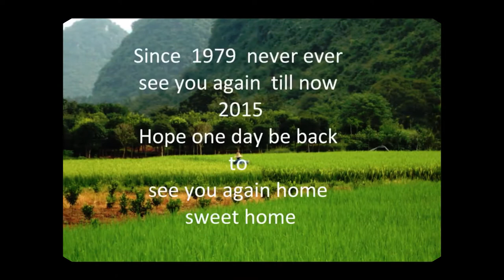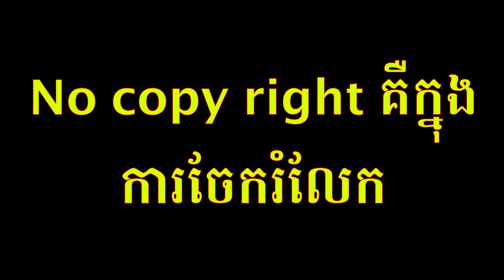នឹកស្រុក Miss Homeland និព្ធដោយខ្ញុំបាទ ម៉ុក សំអុល ច្រៀងដោយ​ សុខ សុខុម សូមអរគុណទាន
ប្រវត្តិរបស់បទ
នៅក្នុងអត្ថន័យចម្រៀងនេះជារឿងពិតរបស់ខ្ខ្ញុំ កាលនៅសម័យដើមខ្ញុំរស់នៅទួលគក ហើយប៉ារបស់ខ្ញុំធ្វើមេទាហា ត្រូវសម័យនោះសម្លាប នៅតែម្ដាយ។ បទនេះបដិសន្ធិឡើងនាឆ្នាំ ១៩៩៦ កាលណោះខ្ញុំជាអ្នកនិព្ធបទចម្រៀង និង សរសេរ ដោយសាមានការនឹករឮក ស្រុក និង ប៉ារបស់ខ្ញុំ គឺចេញមកពីក្នុងអារម្មណ៍ពិតៗ។ ហើយមកដល់ឆ្នាំ២០២០ហើយនៅតែមិនដែលបានទៅលេងស្រុកកំណើតនៅឡើយ។
ហើយទោះទៅដល់ទីណា ក៏នៅមានការស្រឡាញ់ស្រុកកំកើត ជនជាតិខ្លួន និង ភាសាខ្លួន នេះជាបទពិសោធន៍ អស់ ៤១ ឆ្នាំ ចេញចាកពីស្រុកកំណើតមក នៅស្រុកគេ មានអារម្មណ៍ថាស្រ់ង៉េះស្រង៉ោចណាស់ មិនដូចស្រុកកំណើតដែលខ្លួនកើតទេ សូមផ្ញើការនឹករឮកនេះ  ដល់បងប្អូនយើងដែលរស់នៅស្រុក តាមខ្សែរ វីឌីអូ មួយនេះ សង្ឃឹមចា បងប្អូនយល់ពីអារម្មណ៍របស់ខ្ញុំ។
នឹកស្រុក Miss Homeland និព្ធដោយខ្ញុំបាន ម៉ុក សំអុល ច្រៀងដោយ​ សុខ សុខុម
អរគុណទាន